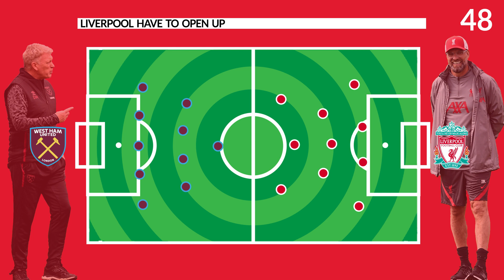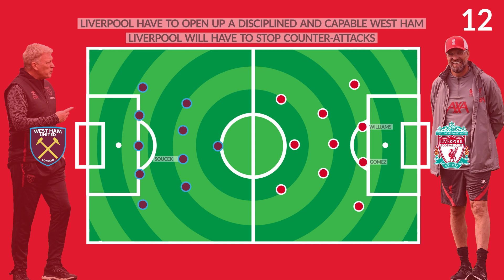90 in 90 | Behind Jurgen Klopp's Liverpool tactical plan to nullify West Ham's counter-attack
Liverpool are hosting West Ham Utd at Anfield later today, so here's tactics expert and Analysing Anfield host Josh Williams to look at Jurgen Klopp's counter-attack problem.

Narrated by Josh Williams

Produced by Sam Fedrizzi

The Liverpool Echo sends a twice-daily Liverpool FC bulletin out via email with the all latest news, views and analysis from Anfield.